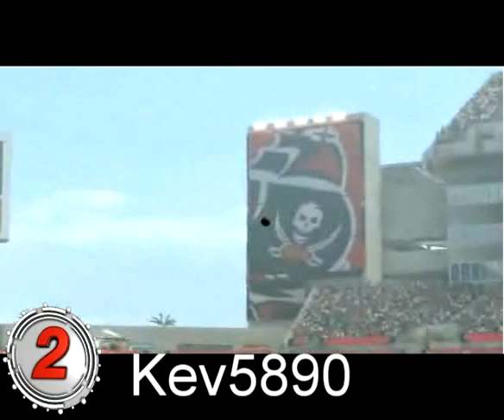Madden NFL 09 Top 10 Videos - March 18, 2009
Welcome to the Free Agent Edition of the Top 10 Videos of the Week.  We went on the hunt for videos featuring players who are in their new uniforms from your best highlights.  A vison of things to come?  Watch and find out.